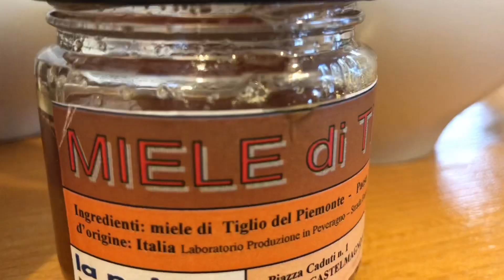Escursione? Cosa mangiare? Le barrette alla Duma c’Anduma!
Una semplice ricetta firmata dumacanduma per realizzare delle barrette energetiche da consumare durante le escursioni!

BARRETTE MELE NOCCIOLE E AVENA
Ingredienti per 25 bocconcini da 25 g
Fiocchi d'avena 200gr
Mela 200gr oppure succo di mela 200gr
Uvetta 100gr
Nocciole 100gr
Un pizzico di sale
Acqua

Mescolare insieme i fiocchi d'avena, la polpa della mela cotta o il succo di mela, l'uvetta ammollata, le nocciole tritate grossolanamente e il sale. Aggiungere se necessario acqua fino ad ottenere un impasto appiccicoso ma consistente. Lasciare riposare per almeno mezz'ora, meglio alcune ore o anche una notte intera, e poi trasferire sulla placca del forno precedentemente ricoperta di carta oleata, dando la forma di barrette o di bocconcini. Far cuocere per circa 15 minuti a 180 gradi.
DUMA C'ANDUMA - Trekking e Viaggi a Piedi